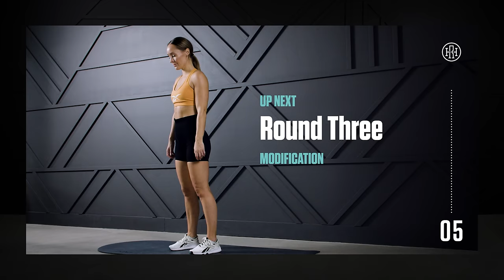Day 57: Killer Cardio & Core Workout (No Equipment) / HR12WEEK 4.0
It's time for a killer CARDIO & CORE Workout! Straight sets today so we are performing each exercise three times in a row before moving on to the next. It's going to be a serious burn today and I think you're going to love it. This no equipment workout uses just your bodyweight so push your intensity levels and really challenge yourself today team. Let's get it done!!

Equipment Needed //
Exercise Mat

Workout Breakdown:
0:00 Intro
0:33 Warm Up

4:35 Circuit One (40s work + 10s rest x3 rounds each exercise)
 Jump Squat
 Skater Hops
 Ankle Reach
 Butt Kicks + High Knees
 Double Bicycle
 Squat Jack

19:45 Circuit Two (40s work + 10s rest x3 rounds each exercise)
 Broad Jump + Crawl
 Frog Crunch
 Lateral Sprint
 Push Up + Climb
 Pop Squat
 Burpee Jack

35:00 Cool Down & Stretch

❤ Heather